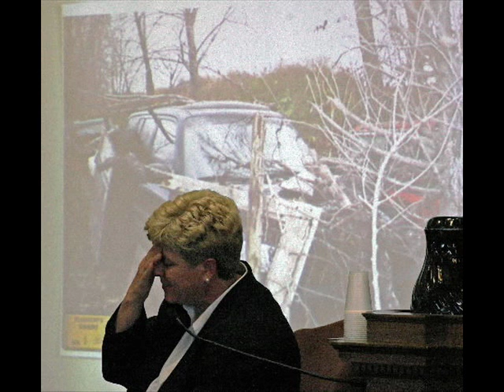Pamela strums find god